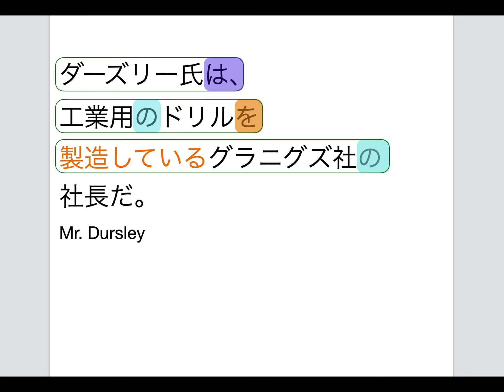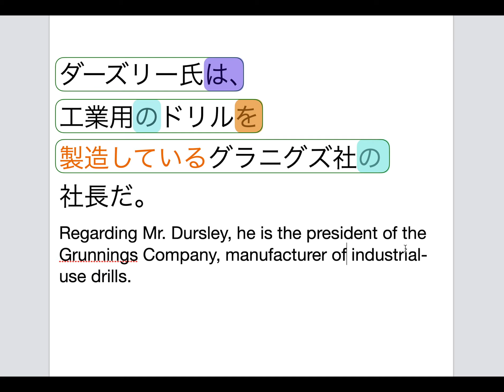Chapter 1 Sentence 3: Harry Potter from Japanese to English (Novel Translation Class)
Continuing our sentence-by-sentence translation series, from Japanese to English, of Harry Potter and the Philosopher's Stone.
HP-1-1-3 (Book 1, Chapter 1, Sentence 3)

Some Grammar Notes:
The tail-end 社長 (しゃちょう) here is another case of a "Verbing-Noun" which you can find more information about in the very first video of this playlist, the Chapter 1 Heading 「生き残った男の子」

Give it a thumbs up for great justice and for more content like this.

Learn Japanese with an amazing program that will give you an intuition for Japanese and help you train your Japanese brain.  You'll get an eye for particles that shape Japanese sentence structure and grammar.  Start seeing Japanese as bunsetsu jars and verbs and unlock the nuance of Japanese in record time.